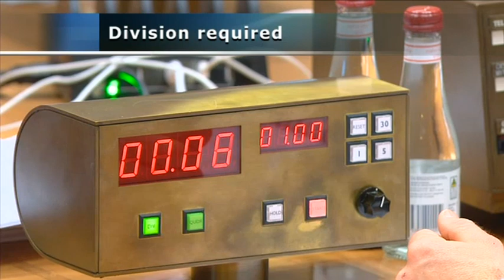Senate Sitting - 9 August 2021 [Part 2]